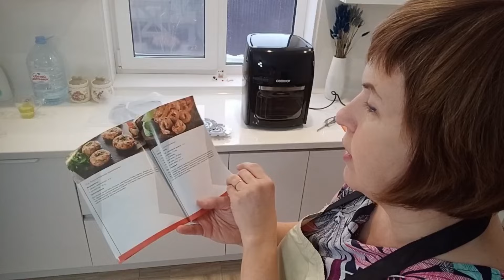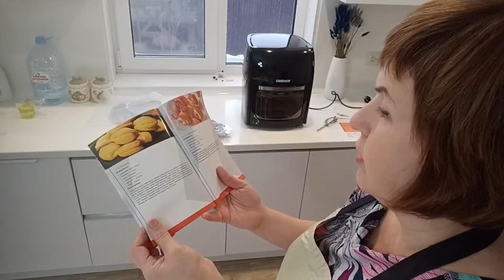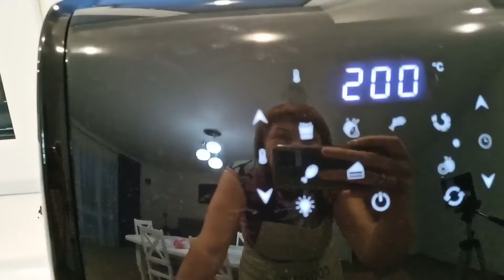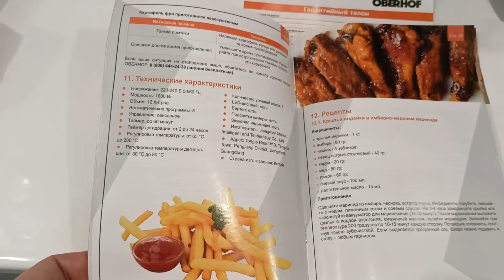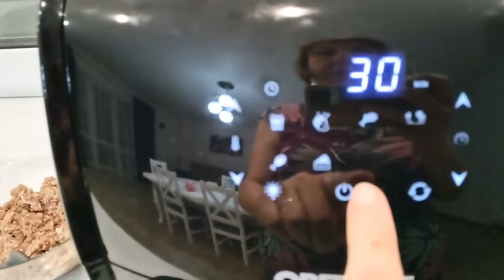Обзор очень полезной штуки для дома 🍖🍗🥩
Реклама: ООО ТФ-ГРУПП, ИНН 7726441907,
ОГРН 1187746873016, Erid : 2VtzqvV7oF